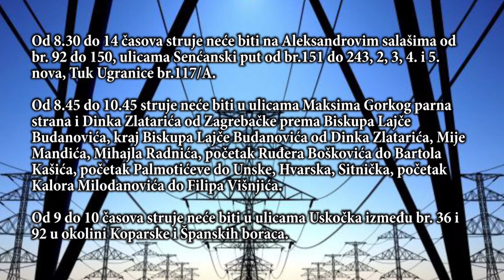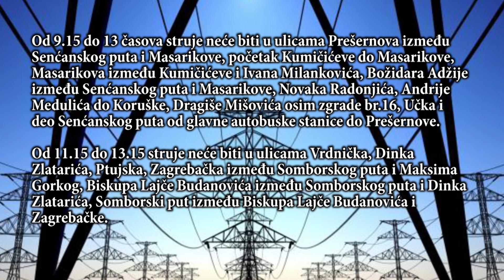Isključenja struje za sutra, 13. septembar